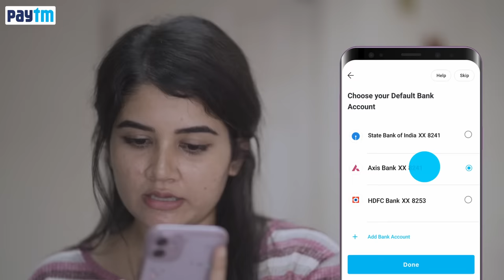Ding Dong | Part -2 | Comedy | SUB Originals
Download the Paytm App and get up to ₹100 on your first transaction.

Presenting you Ding Dong Part -2

Screenplay ; Anuraj O B, Sanjo Joseph

Associate Camera ; Akhil Lailasuran, Jijin Reji, Ajmal Akbar

Music ; Ashwin Aryan

Art Director ; Karthik S Kumar

Sync Sound ; Krishnan Unni

Project Designer’s ; Hari Anand , Bincy Joseph

Sound Equipments  ; Jo Rentals

Sound Design ; Gokul

Vfx & Di ; Alen V Jose

Performed By ;